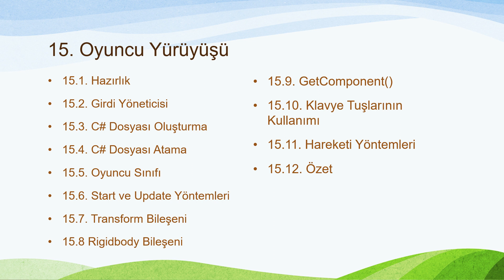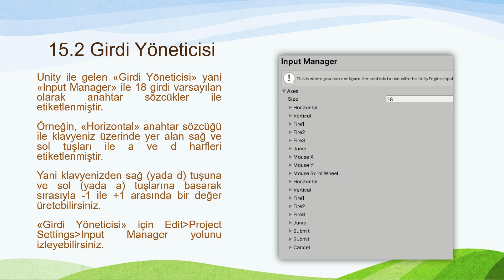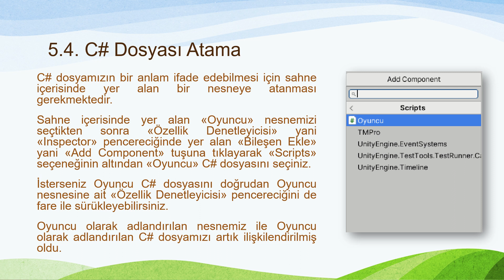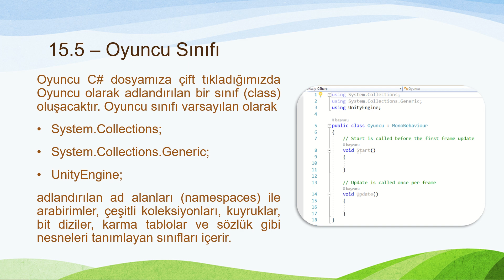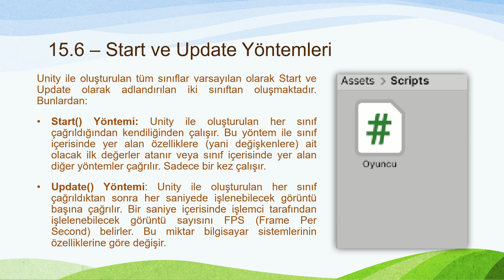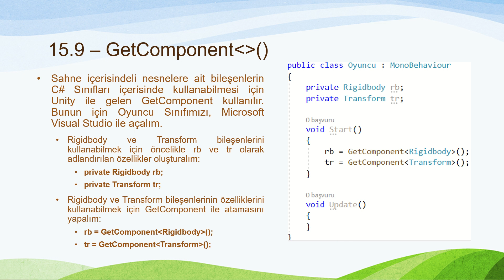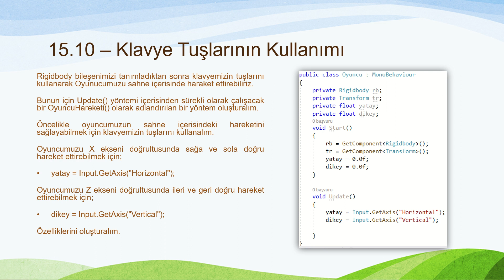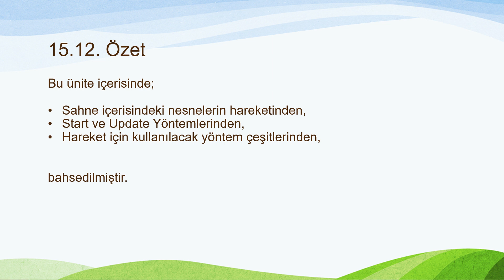Oyun Programlamaya Giriş 15 - Hareket Yöntemleri 1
15.1. Hazırlık
15.2. Girdi Yöneticisi
15.3. C# Dosyası Oluşturma
15.4. C# Dosyası Atama
15.5. Oyuncu Sınıfı
15.6. Start ve Update Yöntemleri
15.7. Transform Bileşeni
15.8 Rigidbody Bileşeni
15.9. GetComponent()
15.10. Klavye Tuşlarının Kullanımı
15.11. Hareketi Yöntemleri
15.12. Özet